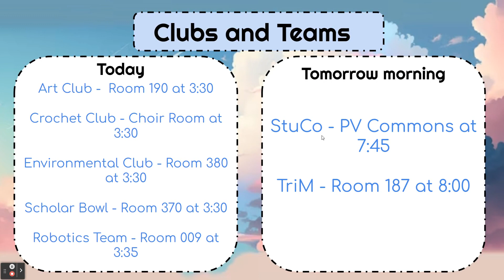Daily Announcements - Dec 12